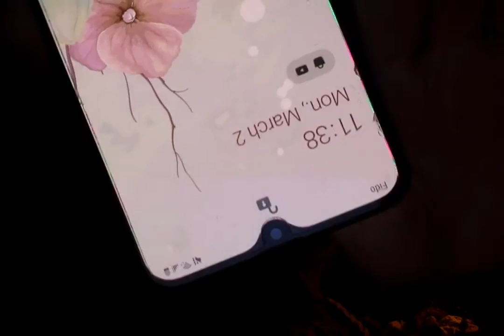(TW | PetLoss) My Best Friend Died on March 1st, 2020.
One month after I came forward to "the police" about what happened to ME, @Anomaly.

*Free For Public Education*
The Lady & The Tramp